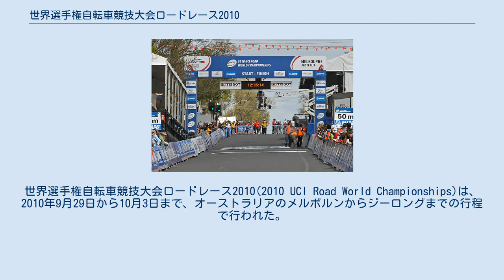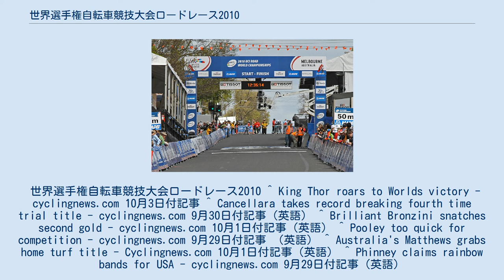世界選手権自転車競技大会ロードレース2010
世界選手権自転車競技大会ロードレース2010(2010 UCI Road World Championships)は、2010年9月29日から10月3日まで、オーストラリアのメルボルンからジーロングまでの行程で行われた。
 世界選手権自転車競技大会ロードレース2010 ^ King Thor roars to Worlds victory - cyclingnews.com 10月3日付記事 ^ Cancellara takes record breaking fourth time trial title - cyclingnews.com 9月30日付記事（英語） ^ Brilliant Bronzini snatches second gold - cyclingnews.com 10月1日付記事（英語） ^ Pooley too quick for competition - cyclingnews.com 9月29日付記事 （英語） ^ Australia's Matthews grabs home turf title - Cyclingnews.com 10月1日付記事（英語） ^ Phinney claims rainbow bands for USA - cyclingnews.com 9月29日付記事（英語）